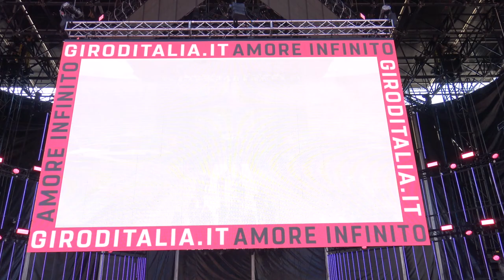Amore Infinito (Trailer)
De Giro d’Italia is het meest authentieke en onvoorspelbare professionele wielerevenement ter wereld. Deze film is een eerbetoon aan de passie voor de Giro in Italië en de mystiek rond deze race. De 102e editie van de Giro vond plaats in 2019 en passeerde niet alleen de prachtige en oude steden Bologna, Treviso en Verona, maar ook de indrukwekkende landschappen van Veneto en de Dolomieten.

Omringd door deze schilderachtige achtergrond zien we beelden van hedendaagse leiders in het professionele wielrennen, zoals Tom Dumoulin, Vincenzo Nibali, Primoz Roglic, Miguel Angel Lopez, Richard Carapaz en in het bijzonder Bauke Mollema die in de top 5 eindigde. Al kijkend naar de filmbeelden geeft hij ons een uniek inkijkje in hoe hij deze Giro van binnenuit heeft beleefd en onthult hij enkele geheimen van het peloton en zijn eigen professionele wielercarrière.

Credits:
Production house: Dutch Angle TV
Producer: Bernard Krikke
Director: Boudewijn van Eijk
DOP: Boudewijn van Eijk
Sales agent: Bernard Krikke